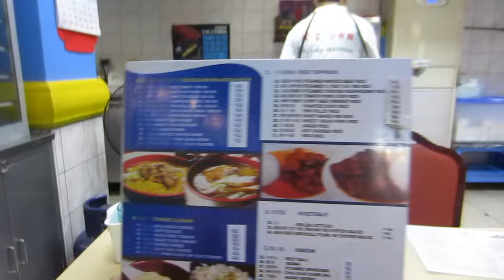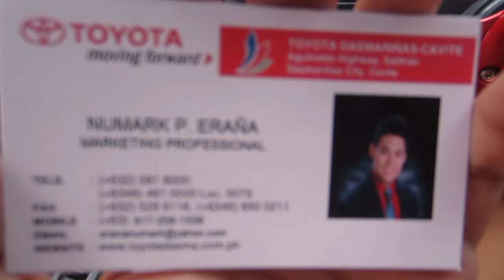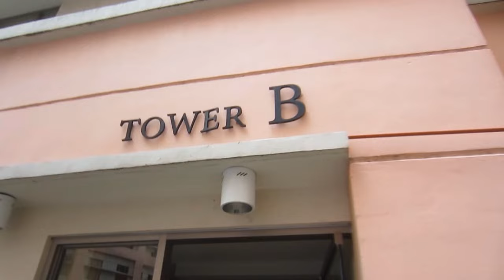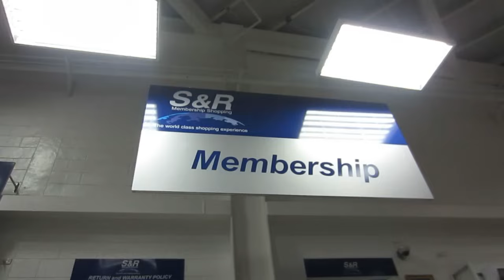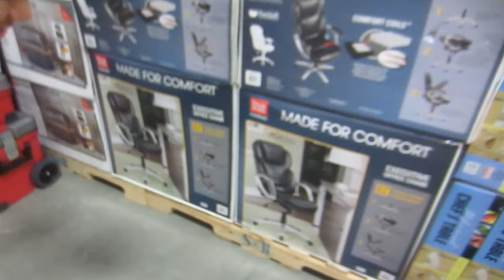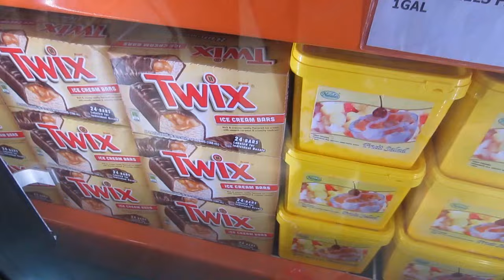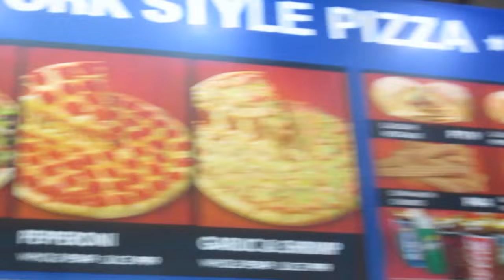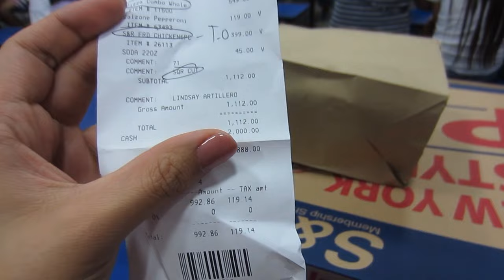MYSTERY GIFT REVEALED! (January 13, 2015) - saytiocoartillero